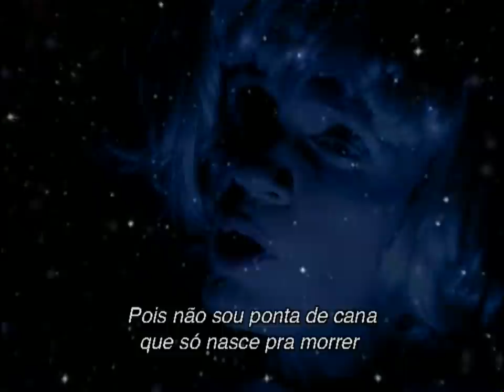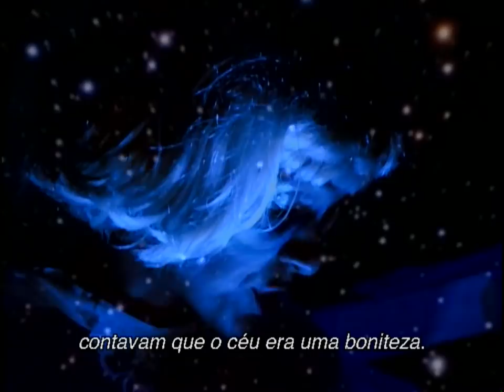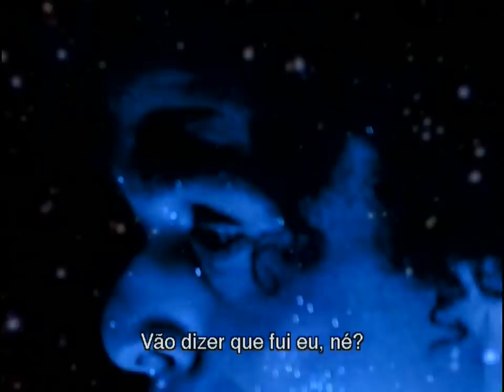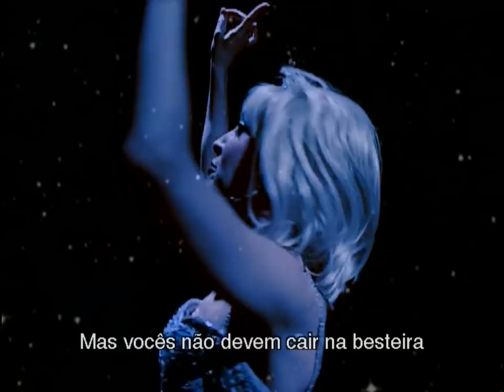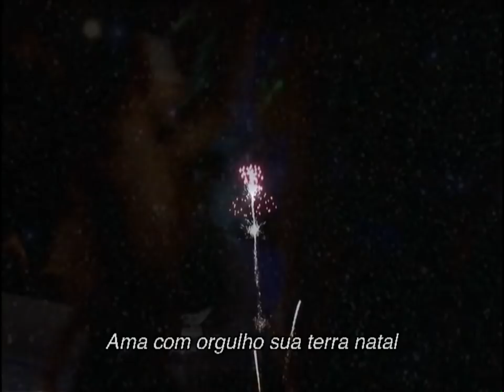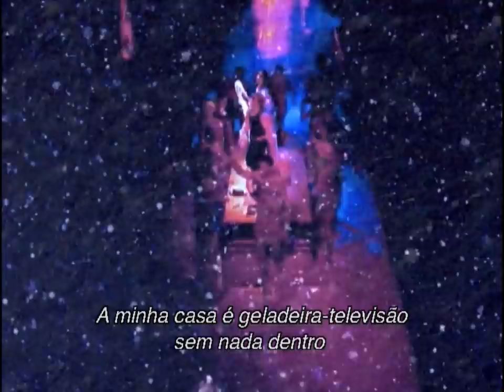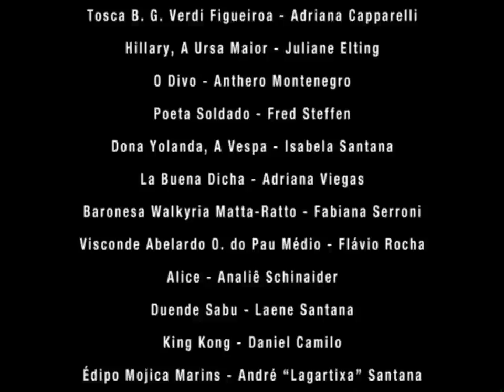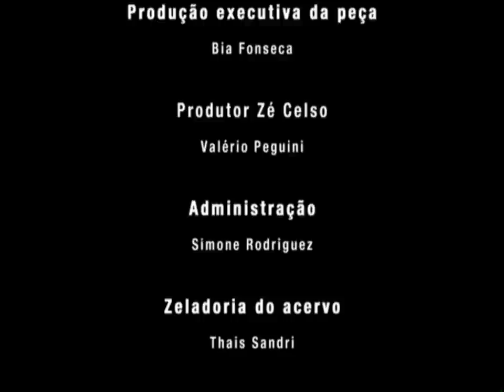CYPRIANO E CHANTALAN - segundo ato [2/2] - Teatro Oficina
Compre um INGRESSO SOLIDÁRIO e troque por uma entrada em qualquer espetáculo da companhia após o fim da quarentena